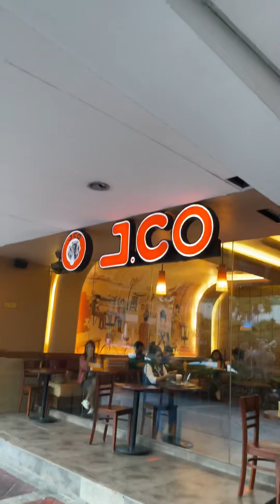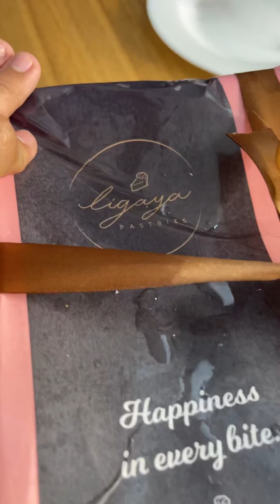Krispy Kreme Vs J.co (RATINGS) Sino Ang Mas Masarap??